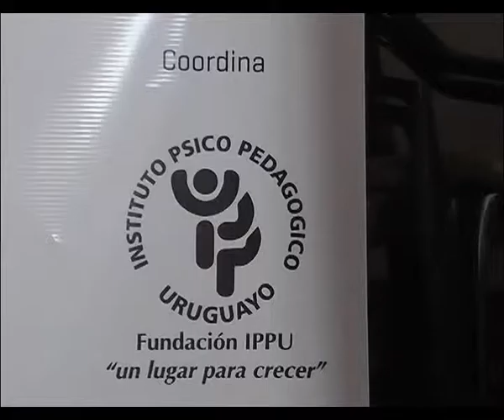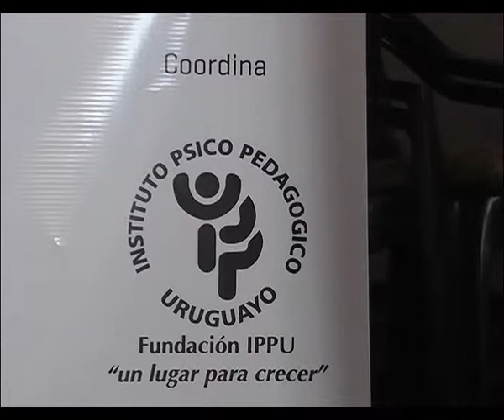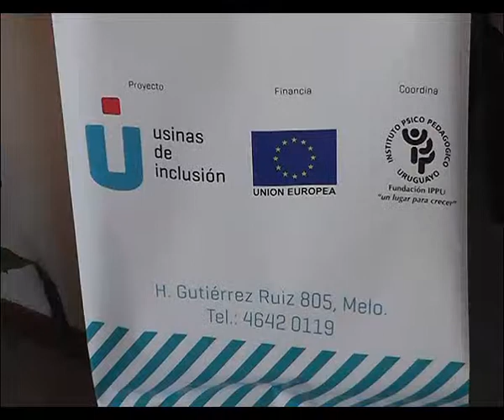REUNIÓN EN UDI 3 DE DICIEMBRE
Inclusión y accesibilidad tanto a lugares  públicos como privados  surge como principales reivindicaciones de los discapacitados nucleados en UDI tres de diciembre.
 La Organización convocó a la dirigencia política departamental para analizar aspectos relacionados a las políticas de discapacidad.
La instancia encontró buen eco en los candidatos de los diferentes partidos que acudieron a la convocatoria.